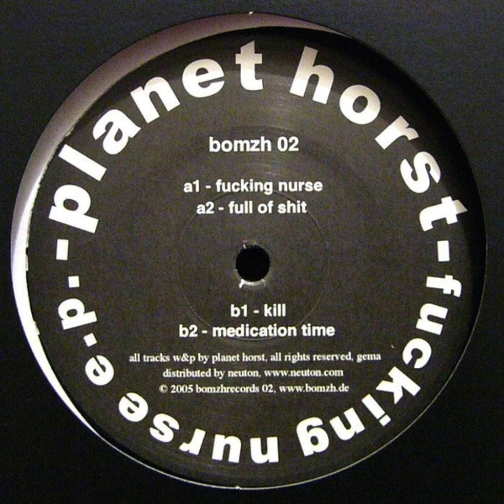Planet Horst - Kill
Fucking Nurse E.P. - Bomzh - BOMZH 02